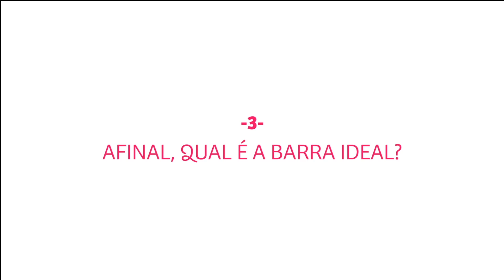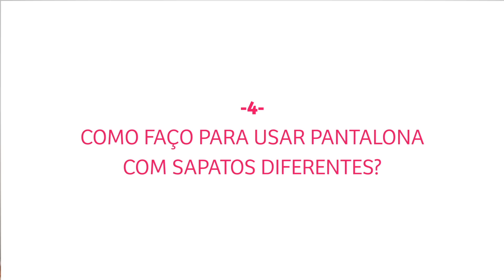Mitos e verdades sobre a PANTALONA I Anita Bem Criada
Basta darmos uma leve olhada nos looks de rua das últimas semanas de moda pelo mundo, para percebermos a volta de peças que inspiram muito conforto e muita praticidade.

 Seguindo essa linha, modelos mais largos de roupas estão totalmente alinhados às tendências e prometem ainda permanecer por muito tempo nos nossos corações e guarda-roupas.

 Desses modelos bem confortáveis a pantalona, ícone entre os hippies dos anos 70, está bombando no street style e propõe que a palavra de ordem na moda de agora seja conforto!

No vídeo de hoje então vamos desmistificar todas as dúvidas que envolvem o tema PANTALONA. Vem ver isso de perto!

CAIXA POSTAL: 7171 - CEP 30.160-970 - Belo Horizonte/MG